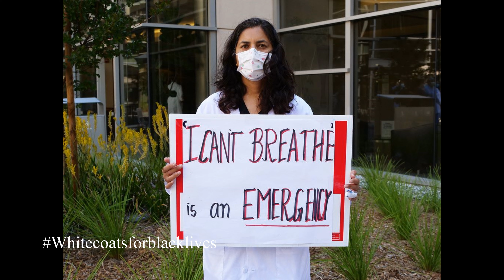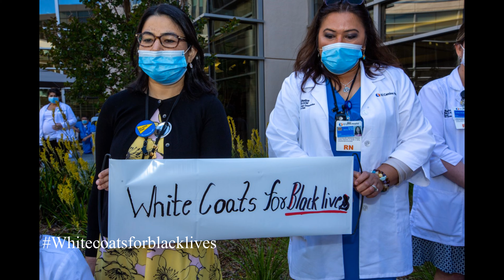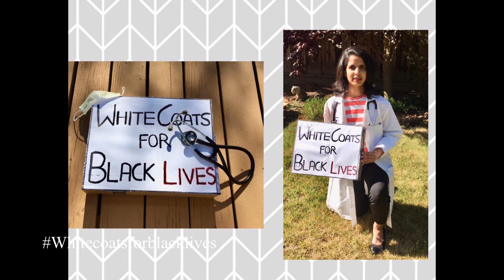El Camino Hospital MountainView California - Vigil to remember George Floyd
El Camino Hospital MountainView California - Vigil to remember George Floyd and it lasted 8 Minutes 46 seconds.